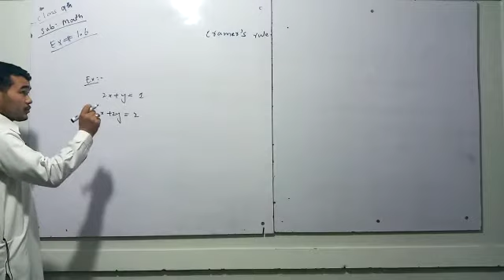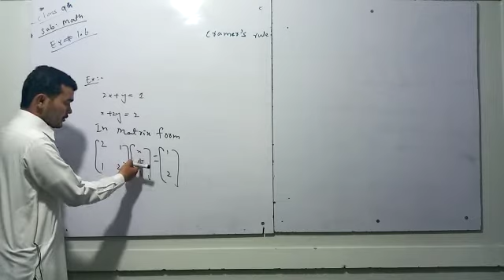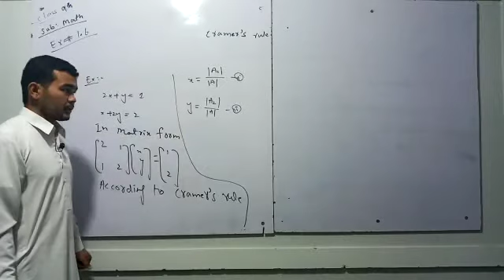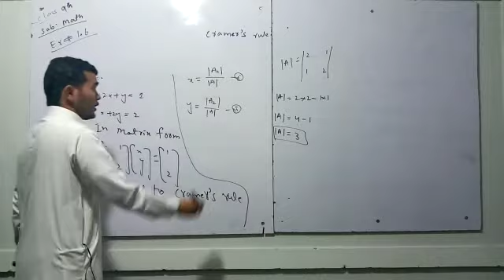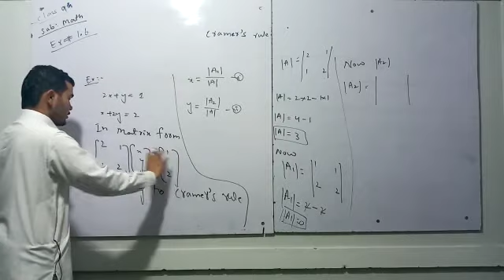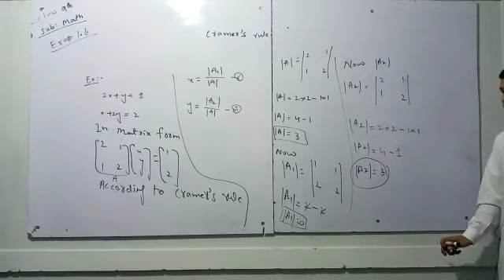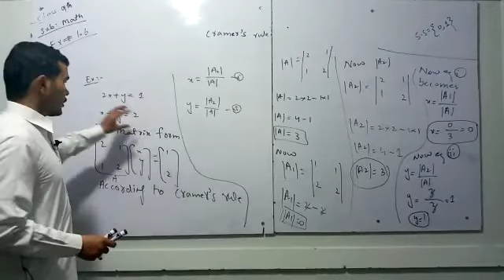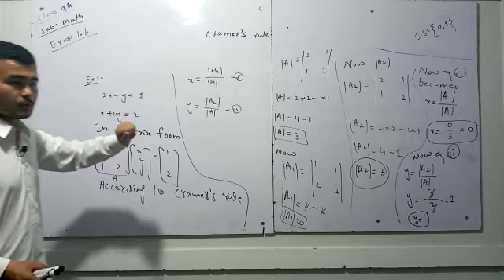CLASS 9TH CRAMER'S RULE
This video is for class9th from ex#1.6